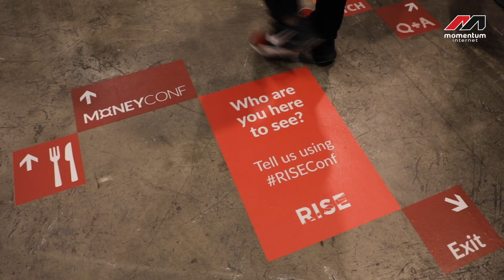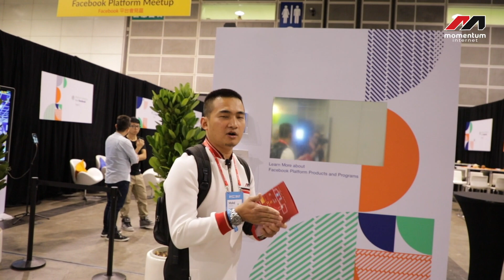Rise Hong Kong 2017